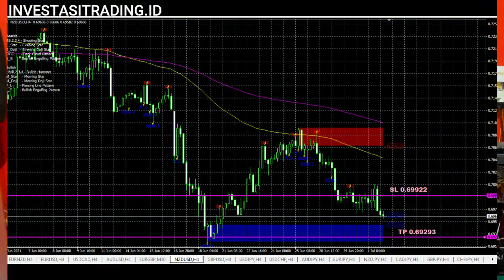Sinyal Forex Profit Trading NZDUSD 02 Juli 2021